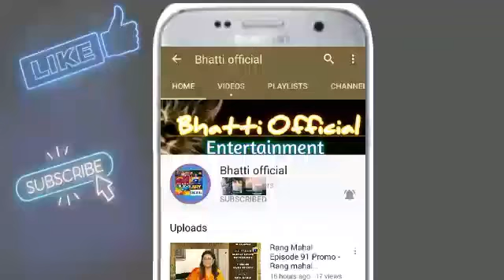Last Episode Of Rang Mahal Promo - rang mahal last episode Teaser -October 5, 2021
rang mahal last episode,
rang mahal drama,
rang mahal 2nd last episode,
HAR PAL GEO Dramas,